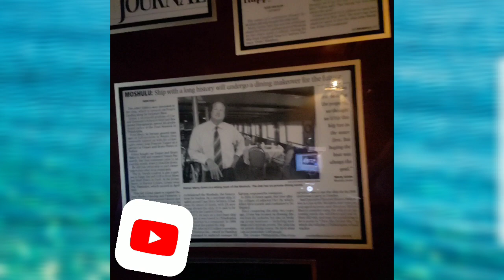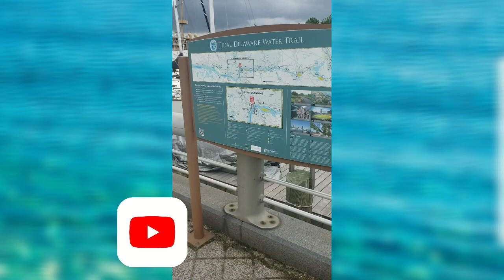Exploring the adventures of the moshulu boat pirate boat hurry come watch dont miss it.!!!!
Please comment below about the video ask questions and thank you guys for exploring the adventures at the.  moshulu restaurant and hit likee❤❤ im going to leave you guys with more information about the boat!!